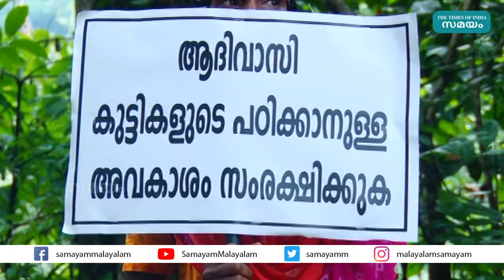ഈ കാടിൻ്റെ മക്കൾ ഇരുട്ടിലാണ്! ആശ്രയം മണ്ണെണ്ണ വിളക്ക് | Electricity Issue Kunjippara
സമ്പൂർണ വൈദ്യുതീകരണ ജില്ലയെന്ന് നേട്ടമുണ്ടെങ്കിലും എറണാകുളത്തെ കുഞ്ചിപ്പാറയിൽ 600 ഓളം ആദിവാസി ഭവനങ്ങൾ ഇപ്പോഴും ഇരുട്ടിലാണ്.